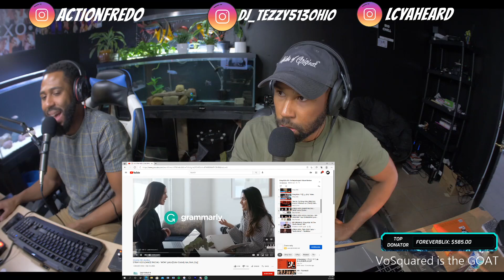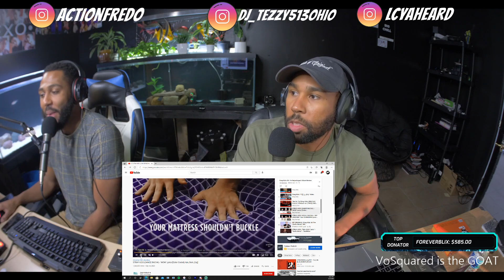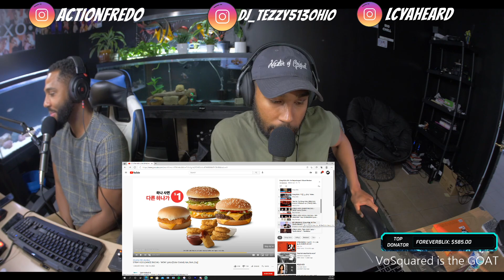Stray Kids ( DanceRacha ) - WOW Reaction Higher Faculty ( kpop )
Discord technical support team:
MamaAya#1003​​​​​​​
emilyliz#6191​​​​​​​
emu#8134​​​​​​​
Heera#7799​​​​​​​
keiko#0007​​​​​​​
cadiac_tao#4518​​​​​​​
Jortunda#5533​​​​​​​
AssassinBarnes#2425​​​​​​​
meggan#5961​​​

hp omen

panasonic gh5